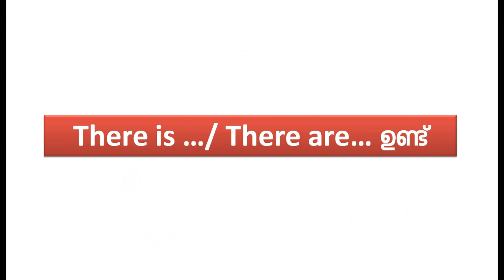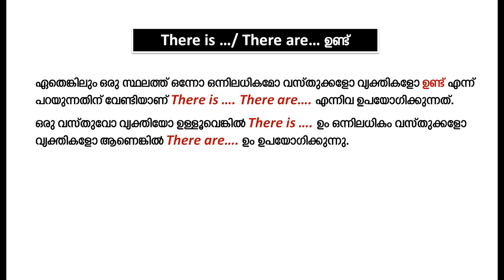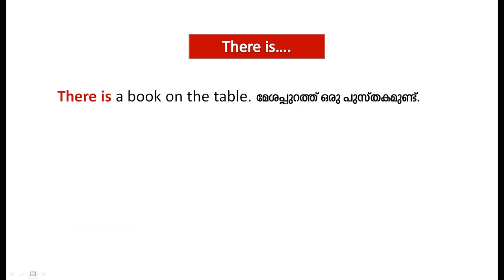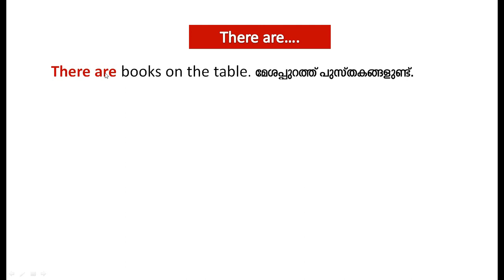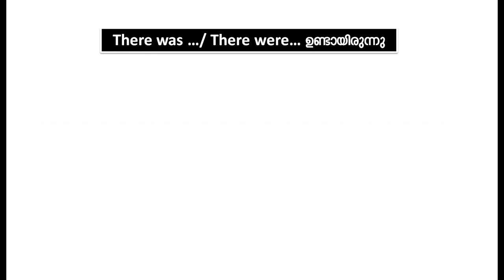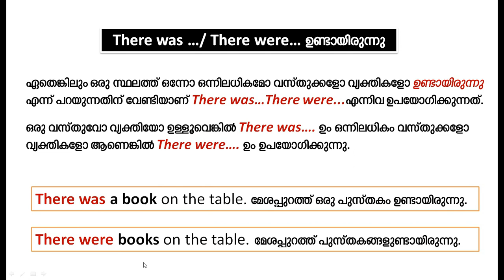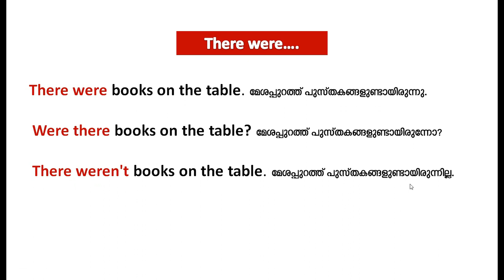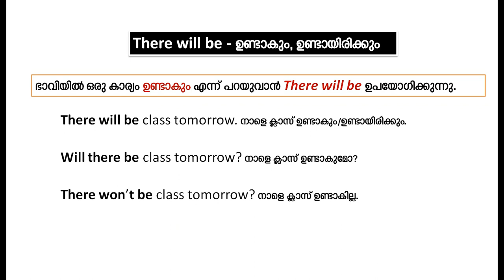Lesson - 18| Revision - There is, There are/There was, There were/There will be